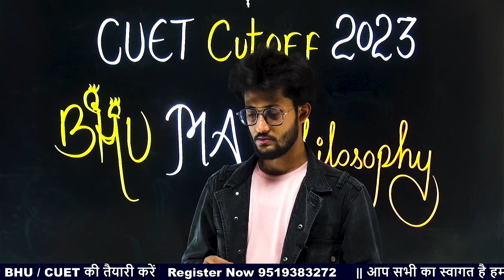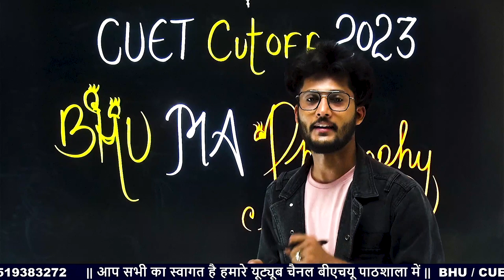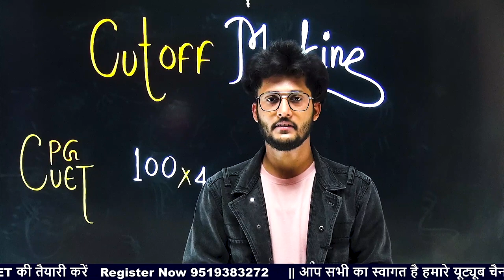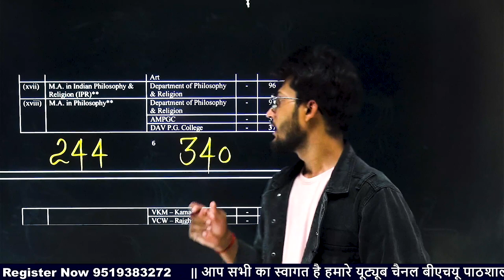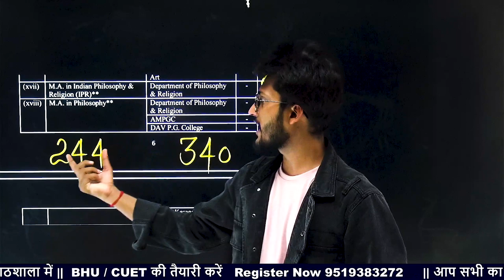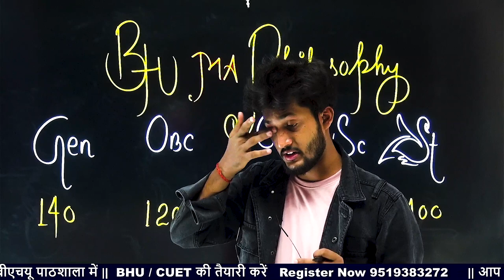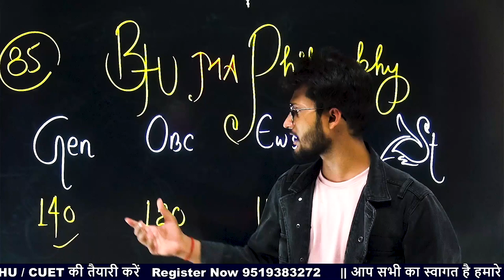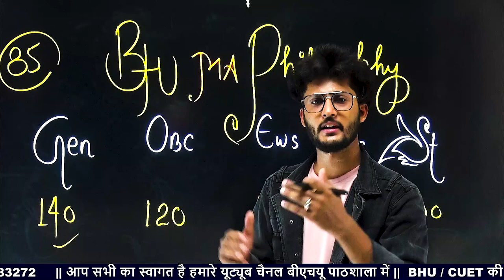BHU MA Philosophy CUTOFF 2023 🔥 सबसे पहले सबसे सटीक ( Unofficial ) By neersir